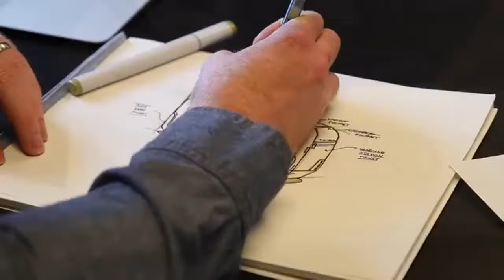BEST TRAVEL BACKPACK: Anti-Theft Backpack with USB Connection ++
TWO DESIGNS | 3 Sizes | Great Colors!
USB Connection To Keep Your Devices Charged.
Anti-Tear, Waterproof Material.
Anti-Theft Zipper at Back, Cell Phone Top Pocket